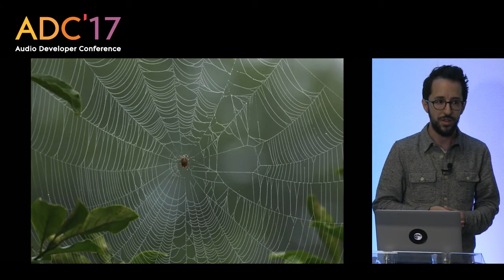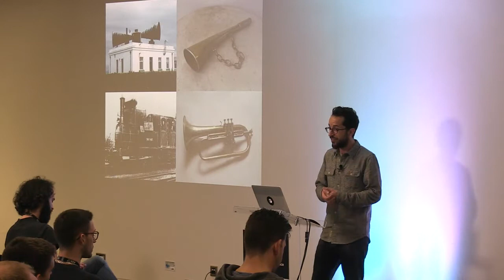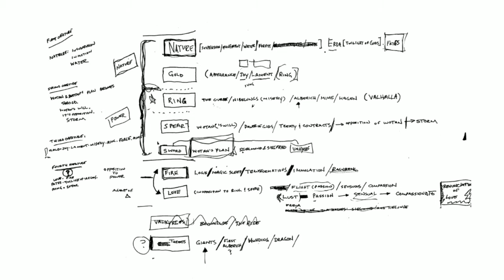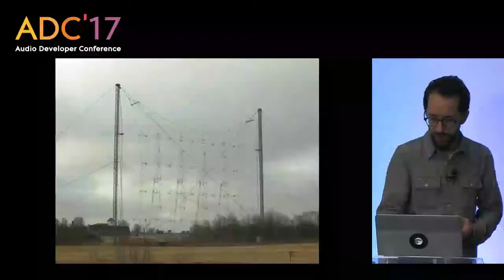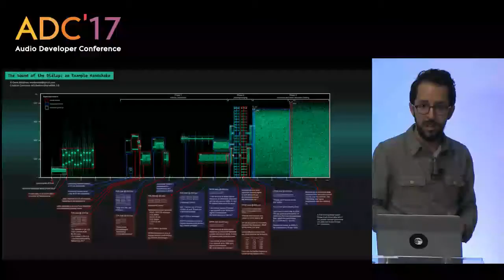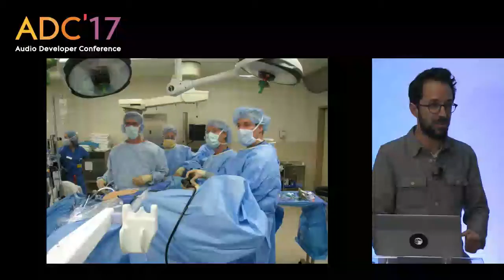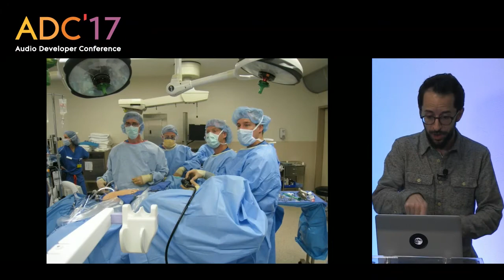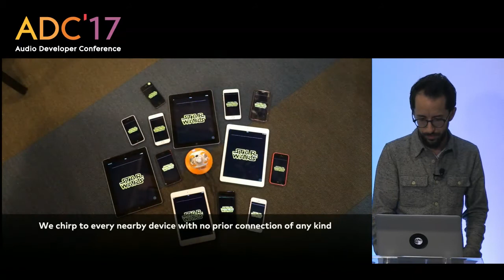Daniel Jones - Sound and signalling: A whistle stop tour (ADC'17)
Daniel Jones, Chief Science Officer, Chirp

Sound and signalling: a whistle stop tour

Since the earliest civilisations, sound has played a vital role in communicating messages. Conch shells evolved into military bugles, telegraph wires paved the way for Morse code, and the telephone modem heralded the rise of consumer internet access. Today, we see a blooming diversity of ways to encode information in audio, from sonification and steganography to multi-way ultrasonic messaging protocols. Dan will present a whirlwind tour of the cultural and technical history of sound and signalling, revealing hidden messages in music from Bach to Aphex Twin.

Presented at ADC 2017, Code Node, London.